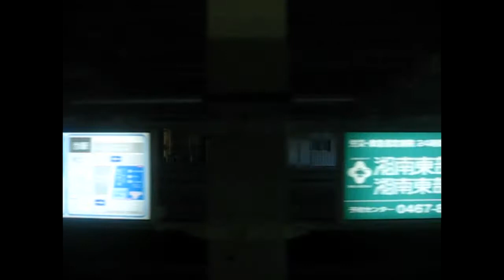ＪＲ東日本 東海道本線 茅ヶ崎➡辻堂